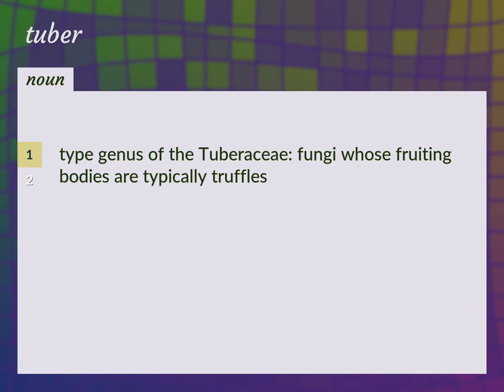Tuber | meaning of Tuber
What is TUBER meaning?